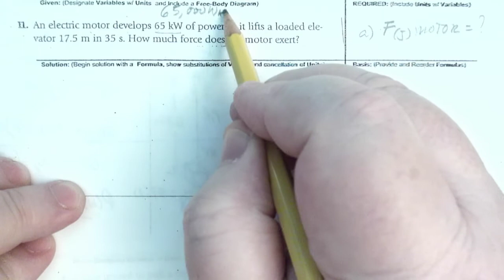5.13 # 11 Force of an Elevator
Solutions to word-problems on Work, Energy, and Power